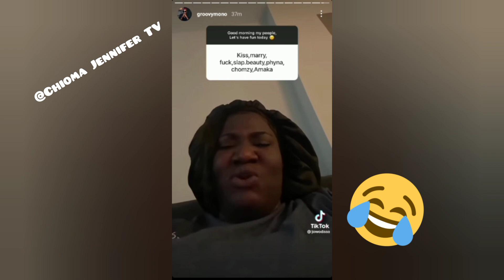bbnaijalevelup housemate b@ddest expression ever😂|Groovy's reply to fans that ask about beauty &co😂